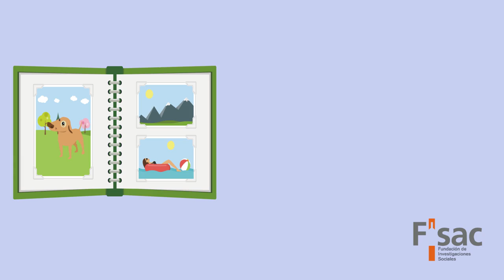Se trata de recordar buenos momentos, no de que te recuerden.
Si manejas, No tomes. Hay Recuerdos imborrables